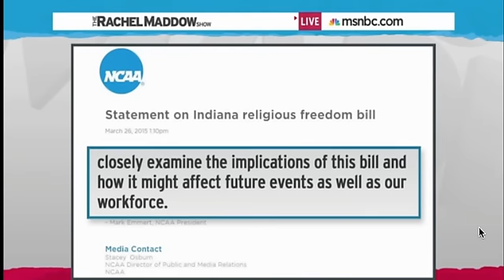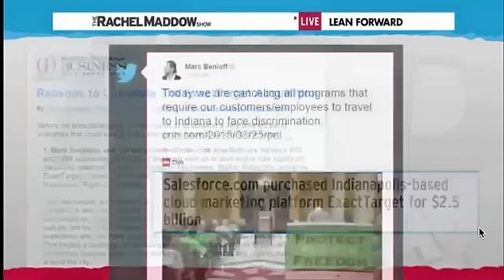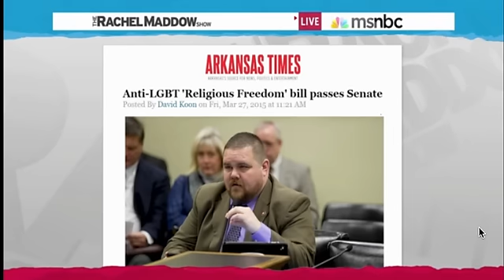Maddow Rips Pence